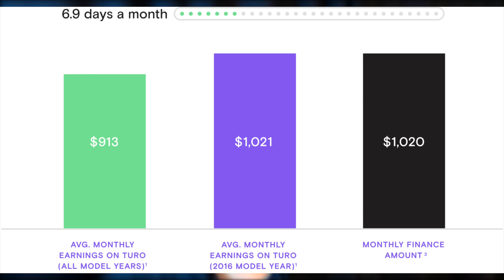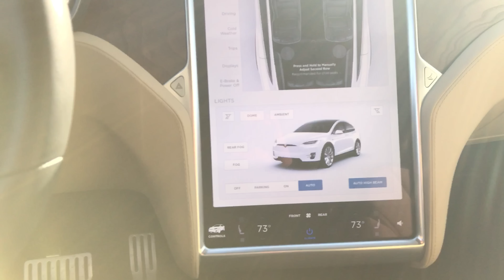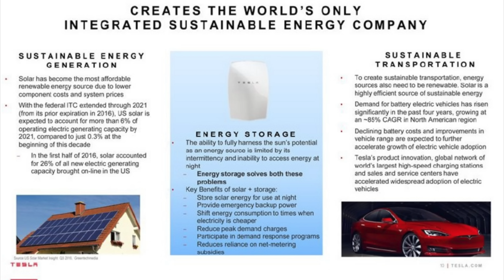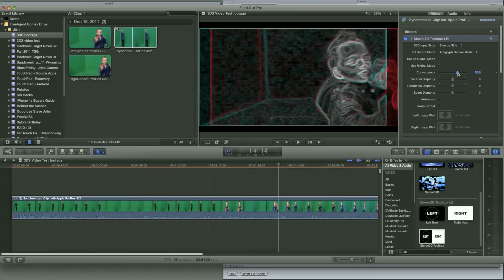Tesla News - Big December Updates Coming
Model S
Tesla to enable more performance in Model S P100D through software update: 0-60 mph in 2.4s and 10.6s 1/4 mile

Save $1,000 and get free Supercharging on a Tesla with my code

Tesla to release a ‘big’ mobile app update with version 8.1 next month, says Elon Musk

Tesla owners are making $923 on average by renting their car 7 days out of the month on Turo, says CEO

Tesla owners in Russia (~300 of them) built their own service center since Tesla is not officially in the country

Selling Model S

Model 3
Tesla is aiming to hold Model 3 unveil ‘part 3’ in ‘3-4 months from now’, says Elon Musk

Elon Musk says Tesla Model 3 will include ‘free long-distance charging’

Model X

Ordered Model X

Energy
Tesla announces it officially closed the SolarCity

Tesla and SolarCity Shareholders approved merger by ‘more than 85%’

Tesla’s solar roof to cost less than a regular roof – even before energy production, says Elon Musk

Other EV’s
All electric cars will need to emit a sound at up to 19 mph to protect pedestrians starting in 2019

GM launches Chevy Bolt EV’s leasing program: $309 a month and $0 down after incentives in California

GM officially gives up on nationwide launch of the Chevy Bolt EV, now commits to ‘slow’ ramp up in 2017

No Bolt in Riverton Wyoming

Chevy Bolt wins Motor Trend’s ‘Car of the Year’ award, Tesla Model S and X both finalists